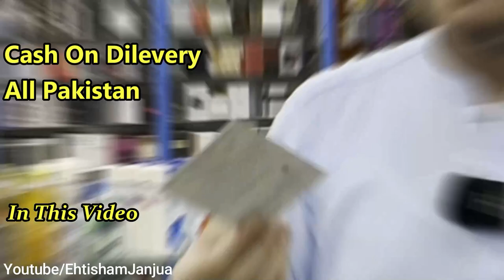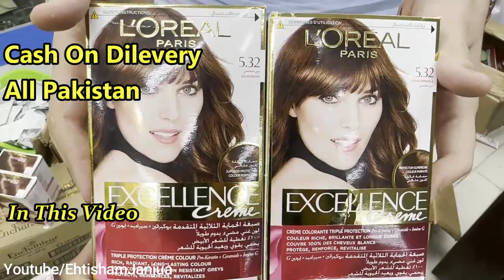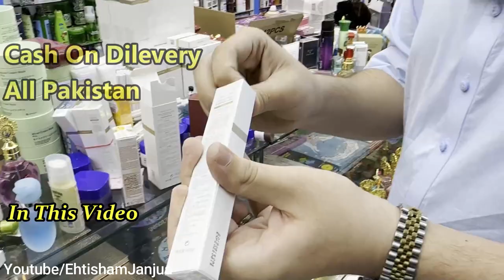Cosmetic Wholesale Market In Peshawar | Imported Cosmetic Lot | Branded Makeup Products Wholesale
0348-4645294-اپنے کاروبار یا دوکان کی ویڈیو بنوانے کے لیے اس نمبر پر رابطہ کریں

Cover Topic.
imported cosmetics
branded cosmetics
makeup wholesale market
wholesale makeup
cosmetics wholesale market in peshawar
makeup wholesale in karkhano market
cosmetics wholesale market in pakistan
Cosmetic
Imported Cosmetic Lot
branded makeup products
branded makeup kit
sasta makeup ka saman
wholesale cosmetics
imported makeup
wholesale makeup products
makeup wholesale shop
branded makeup

EhtishamJanjua